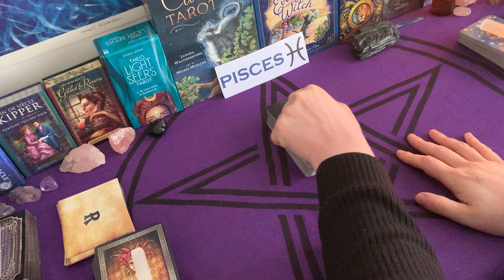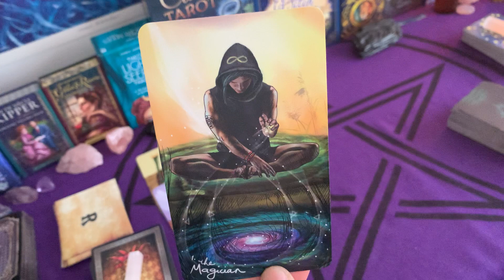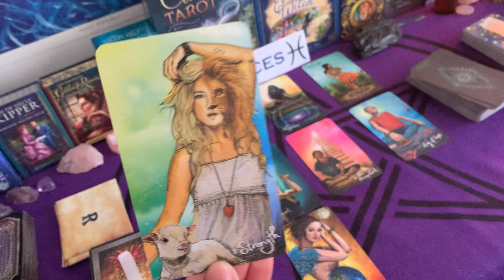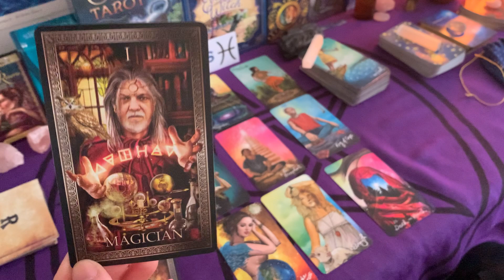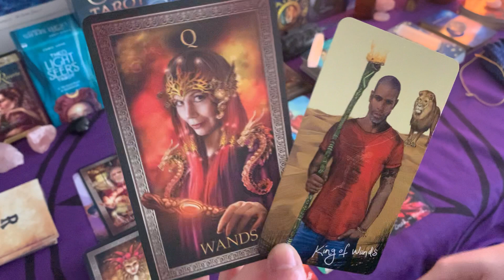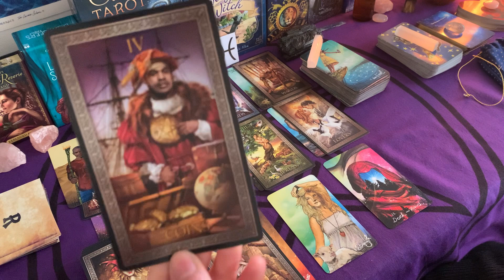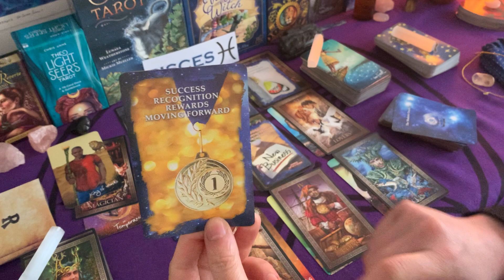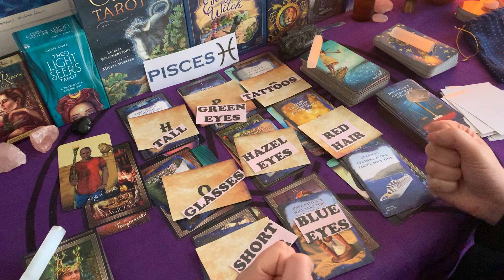PISCES ♓️❤️ NO COMMUNICATION - WHAT DOES YOUR PERSON WANT TO TELL YOU? 🥰💘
PISCES WEEKLY LOVE READING

Rent extended reading $2.00 (rent for one week)
Purchase extended readings $3.00 (yours for life!)
**Purchase price may slightly alter in cents due to currency conversion depending where you live**

Please remember that this is a general reading; it may or may not resonate with you. Please don’t force it if it doesn’t. You may resonate with all of the messages, parts of it, or just one. Take only what rings true to you and leave the rest. All readings are timeless, so whenever you feel drawn to watch this video means that there may be a special message for you.

PERSONAL LOVE READINGS:
In your email, please let me know which reading you wish to have. I can also do singles love reading as well should you want guidance about your next relationship. All personal readings are done with the strictest confidence. Your email, name and messages will NOT be shared with anyone.

**10 -15 MIN READING: Ask 1-2questions ($5)**
**35MIN READING: Ask 3-4 questions ($30)**
**1HR READING: Ask 5-6 questions ($60)**
Please allow 3-5 days for personal readings to be sent to you as a private link in a pre-recorded video. Make sure to check your spam folder in case your reading gets sent there.